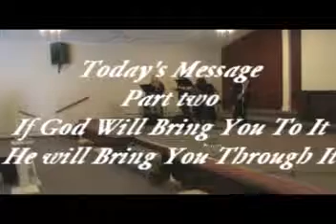If God Will Bring You To It pt2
Part 2 of the Sermon: If God Will Bring You To It He will Bring You Through It.